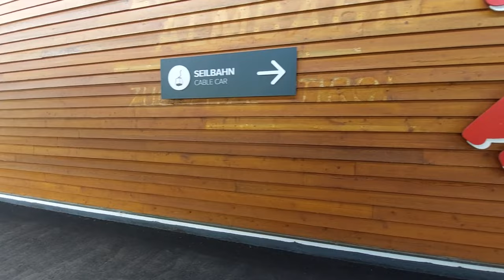Ehrwald - Ehrwalder Almbahn - Austria - Zugspitz Arena - Tirol [4K}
NL: Met Walk & Watch neem ik je mee naar locaties waar ik graag kom en die ik graag film. Ik loop rustig en kijk rond met de camera.
Tijdens onze vakantie in Oostenrijk hebben we veel gebruik gemaakt van de kabelbanen van de Zugspitz Arena. Met de "Z-ticket" konden we gebruik maken van de vele kabelbanen en stoeltjesliften. Deze keer nemen we je mee naar de Ehrwalder Almbahn in Ehrwald en gaan met de kabelbaan van 1.100 meter naar 1.500 meter hoogte en genieten van het uitzicht. Ga je mee?

ENG: With Walk & Watch I take you to locations where I like to visit and where I like to film. I walk quietly and look around with the camera.
We had a blast exploring the Zugspitz Arena in Austria, taking full advantage of the many cable cars with our "Z-ticket". This time, join us as we head to the Ehrwalder Almbahn in Ehrwald. We'll soar from 1,100 meters to 1,500 meters for breathtaking views. Are you in?